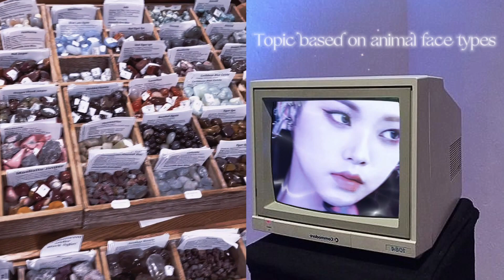╰┈➤ snake face type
Footage: Browsing stone shop while traveling!

This topic contains highly exaggerated affirmations about:
✰ Small upside down triangle face which has narrow lower face width
✰ High cheekbones, tall nose, sharp jawline, super pointy chin
✰ Super far apart eyes with upturned outer eye corners
✰ Unique, powerful features that stand out amongst the crowd
✰ Perfectly placed, striking features and cold, fierce aura
✰ Completely match the snake face criteria, be the standard for snake face type

This audio is recommended for usage within or in place of the following 8 subliminal programming categories:
snake face subliminal
snake subliminal
snake face type subliminal
snake beauty subliminal
karina subliminal
aespa subliminal
snake face shape subliminal
karina face shape subliminal